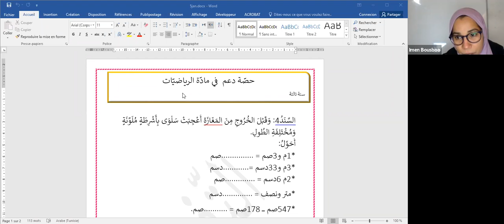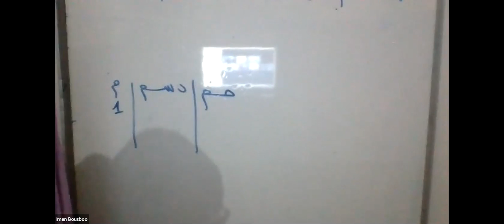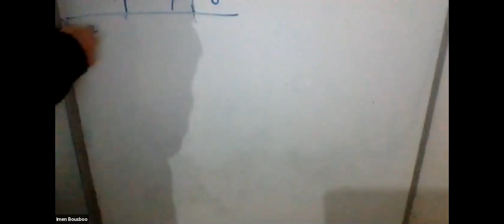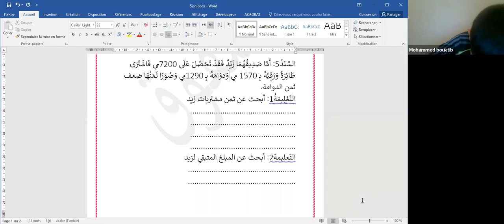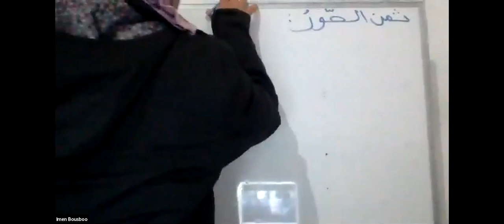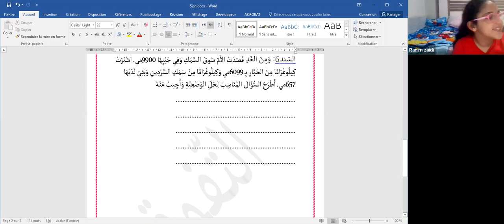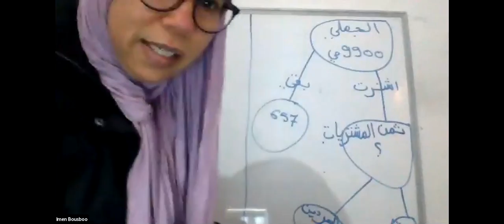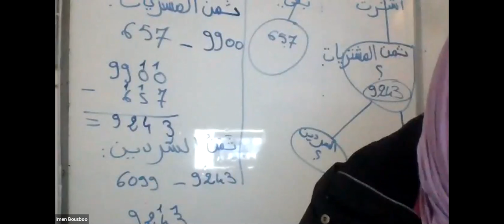ثالثة رياضيات 5 1 2021